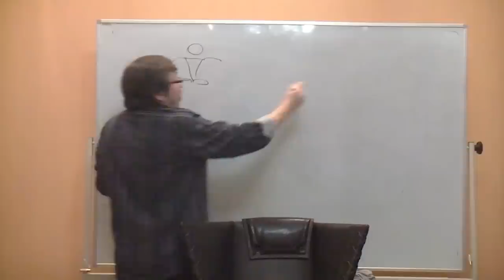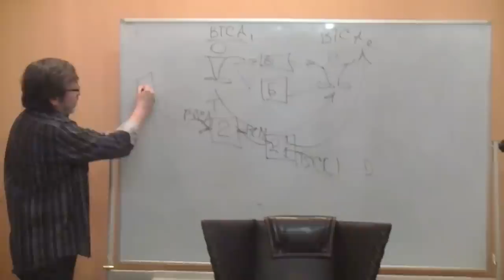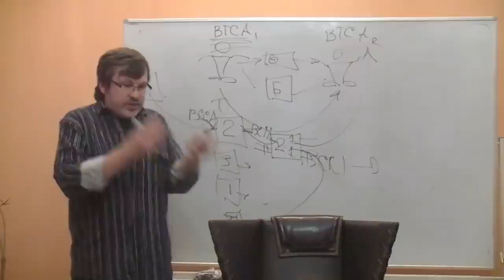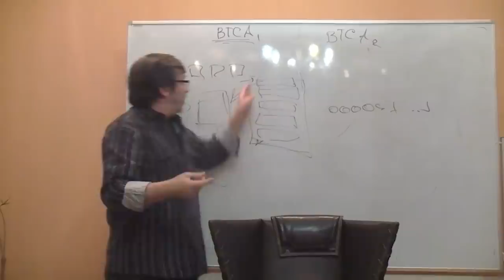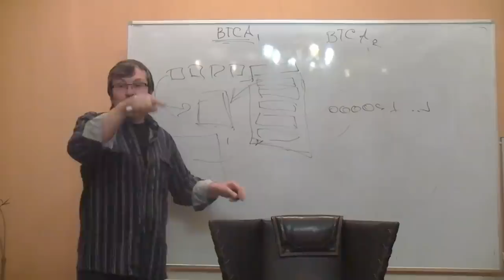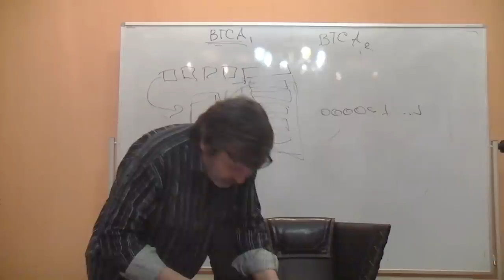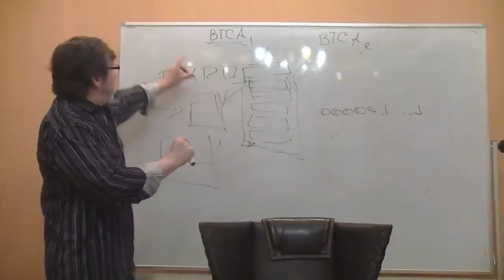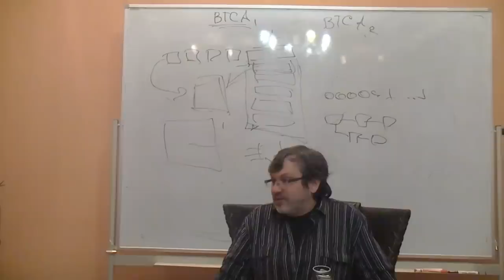Биткоин и блокчейн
Оппоненты: Гатиятуллин Булат (к.ф.н),  Смирнов Анатолий, Товтин Владимир, Данилов Игорь (к.ф.н), Горшков Александр, Константинов Андрей.